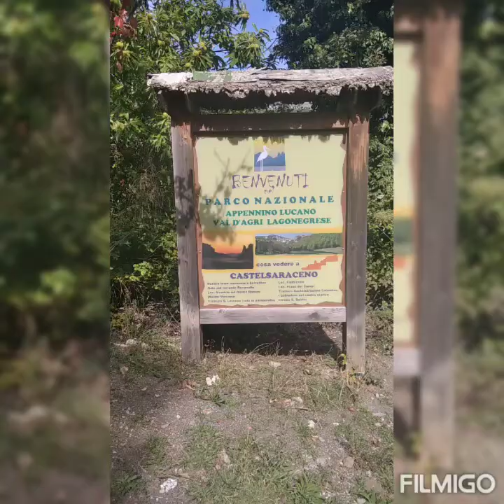Basilicata - Hiking 2022 - Castelsaraceno - Ponte Tibetano più lungo del mondo 💚💚💚💚